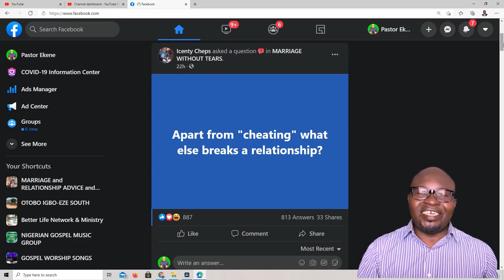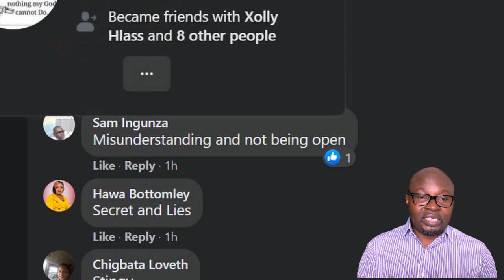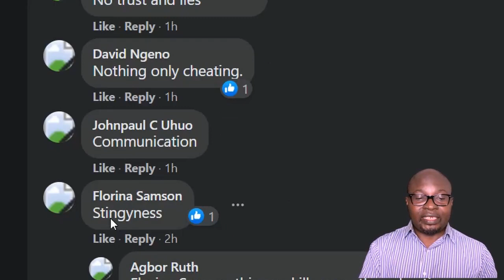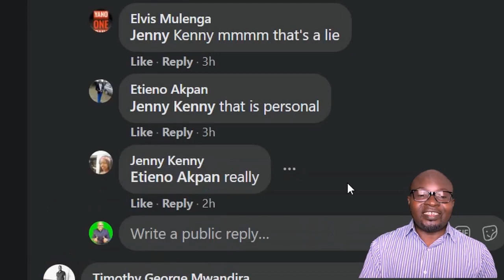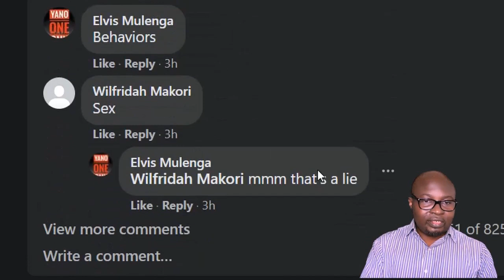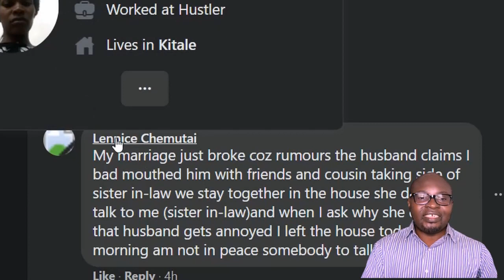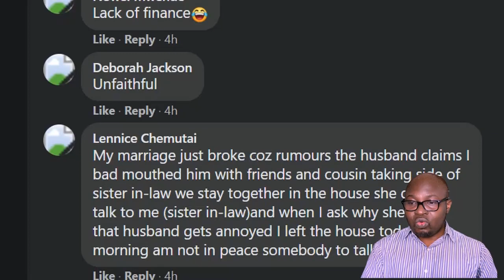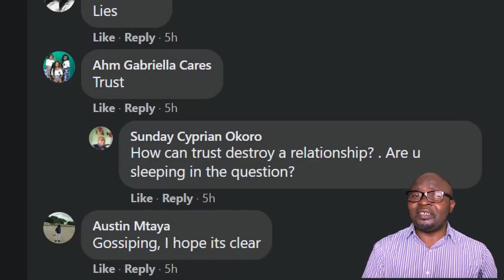What people says it can kill relationship // Relationship Q & A on cheating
This video highlights that we are all wired differently and must behave differently, and that will obviously effect our value in life and in relationship. I hopped into Facebook page post to comb round for lessons, and see their answers on the topic that says, "apart from cheating, what else can break relationship" it is interesting what people wrote as an answer.

This channel is based on Relationship challenges and solution tips for Christians.
Christians Dating, Marriage, and Divorced Lessons Platform.
As an experienced and successfully married pastor, I will be teaching the best secrets for Christians great relationship.

God bless you the more. Pastor Ekene.